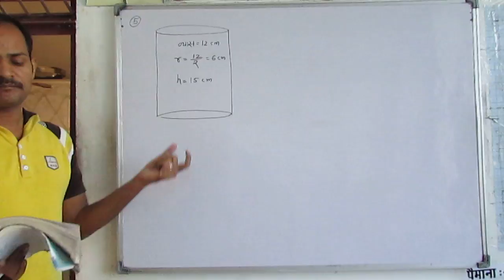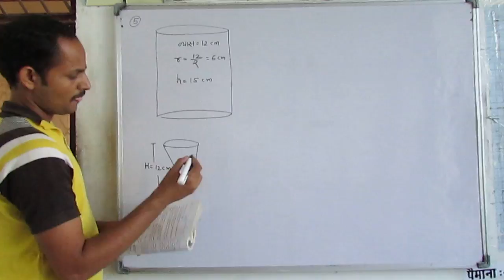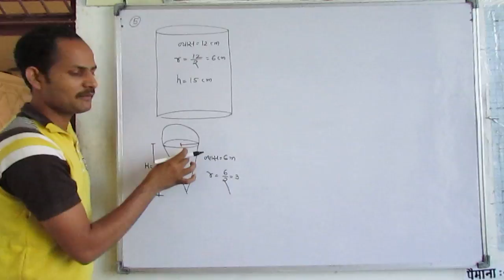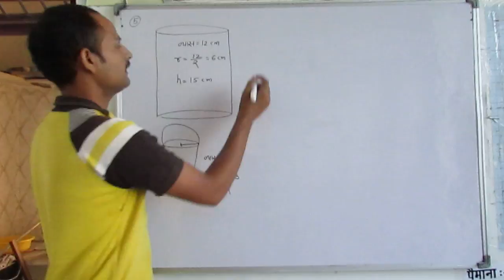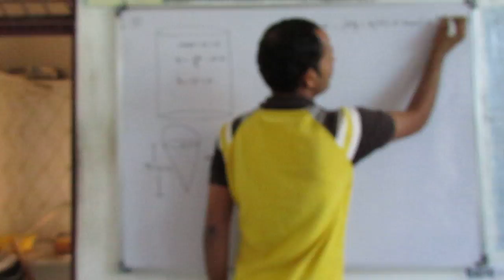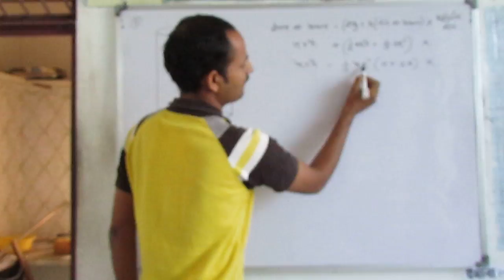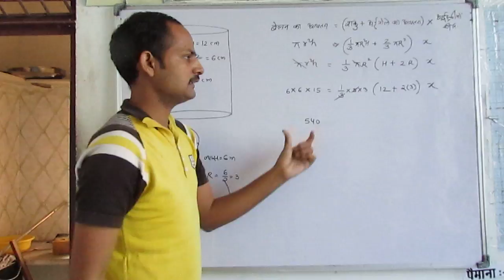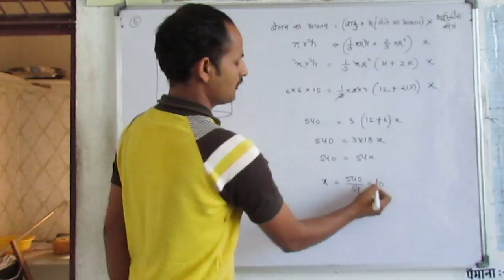Q. No. 5. Ex 13.3 Ch 13 Surface Areas And Volumes Class 10 Maths Rbse Cbse Ncert Solutions In Hindi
5. A container shaped like a right circular cylinder having diameter 12 cm and height 15 cm is full of  ice cream.  The ice cream is to be filled into cones of height 12 cm and diameter 6 cm, having a hemispherical shape on the top.  Find the number of such cones which can be filled with ice cream.